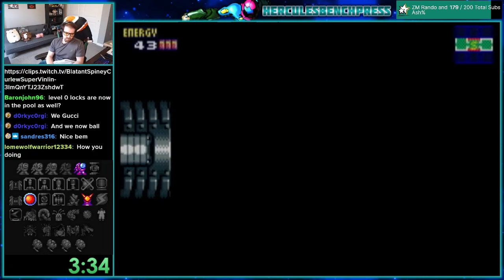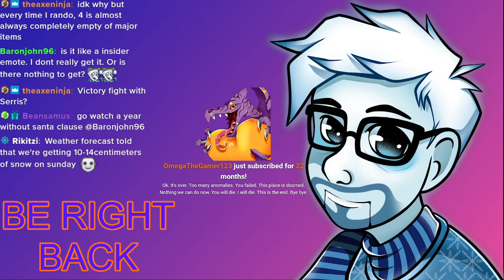Fusion Rando #145 - EZN6MDGO (Door lock Randomizer) - MARS Randomzier RDV Pre-Alpha Test Seed #23